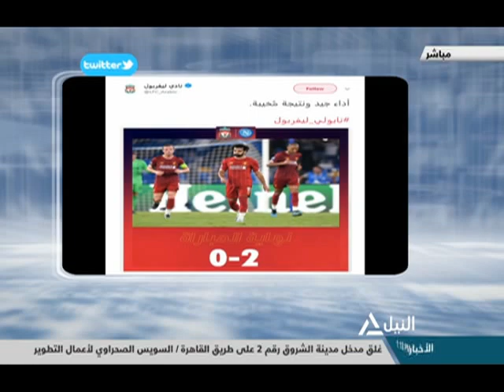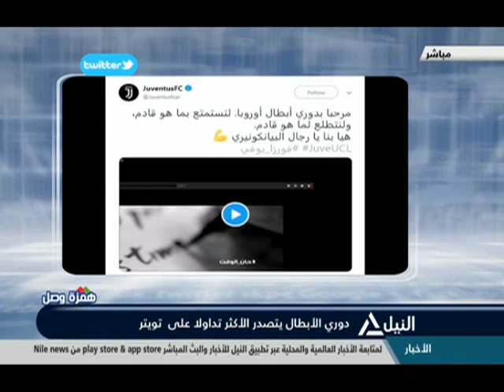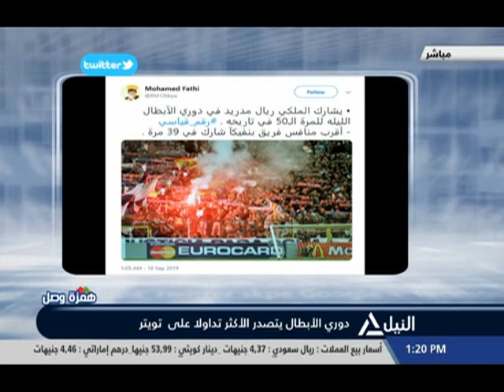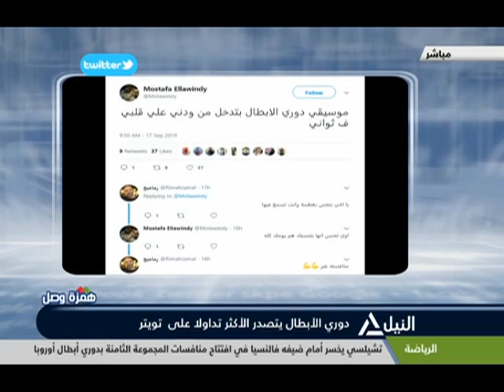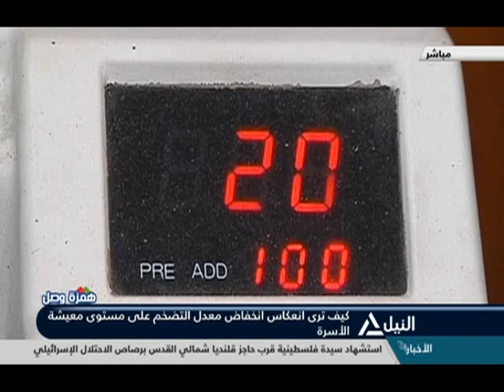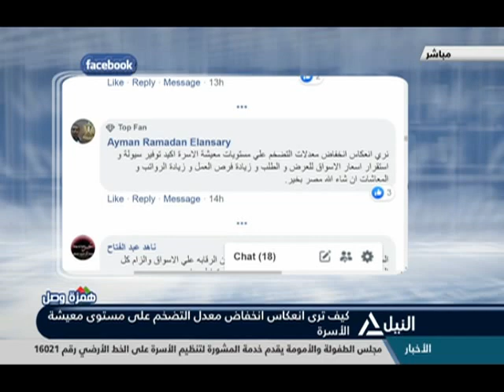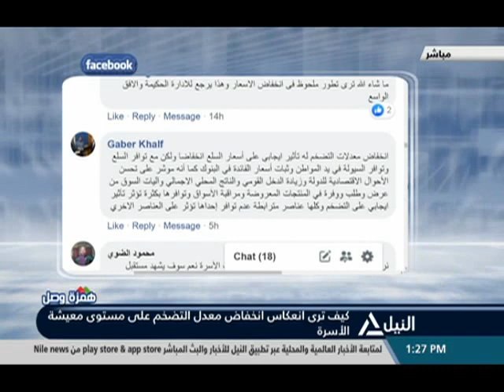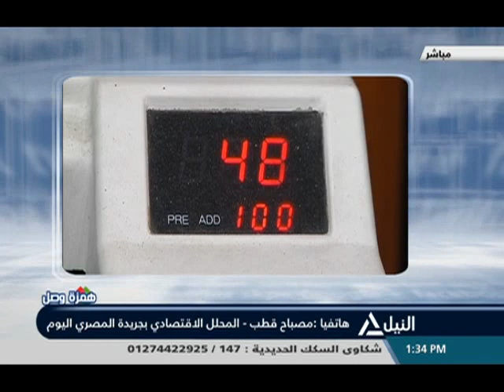همزة وصل 18-09-2019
كيف ترى انعكاس انخفاض معدل التضخم على مستوى معيشة اسرة؟